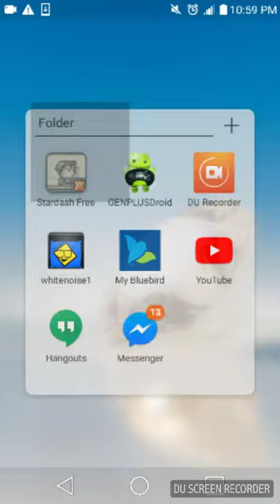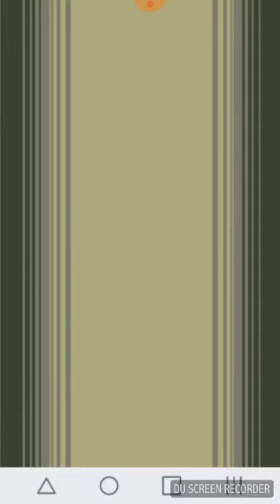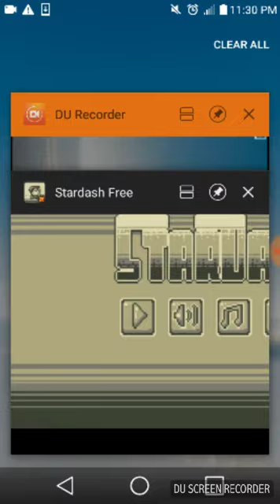Stardash (Demo) TopTop World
Another game by OrangePixel. An old Google Play game I used to play back in 2012.